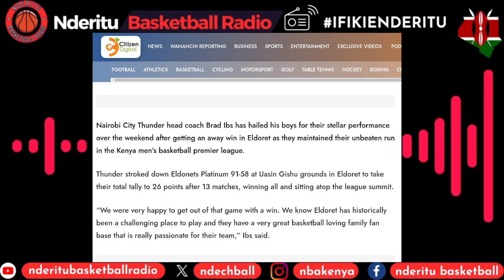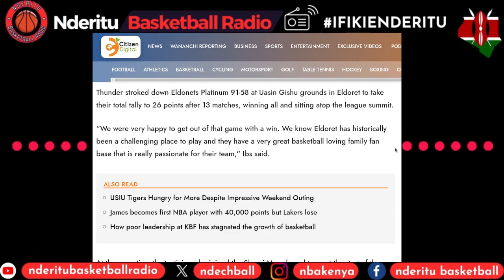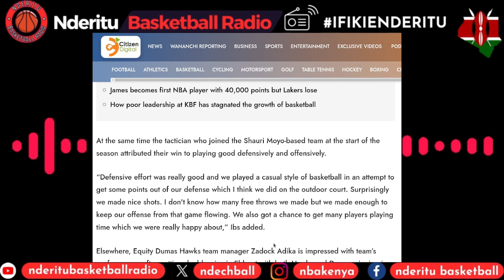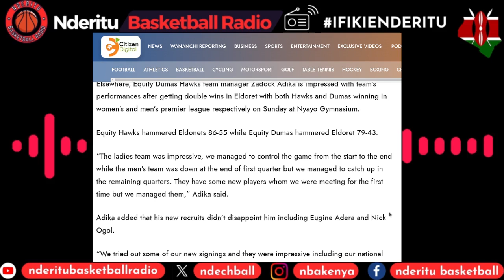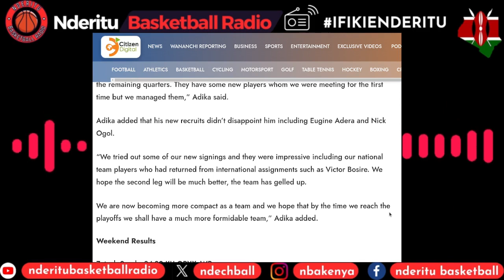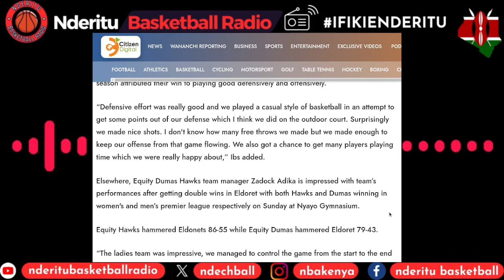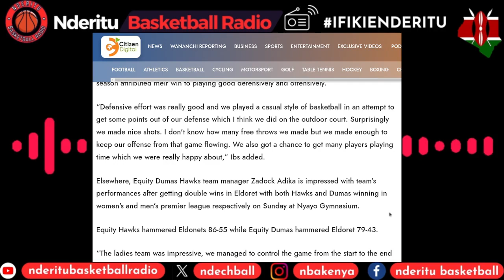A RECAP on This Past Weekend's Action - Kenya Basketball Federation League 2024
Welcome to NBAKenya, Nothing But Amazing Kenyan Hoopers,Enjoy the Basketball Experience, The Home of Kenyan Basketball